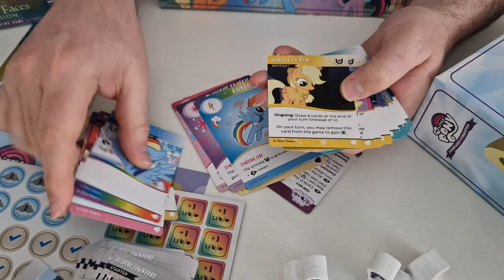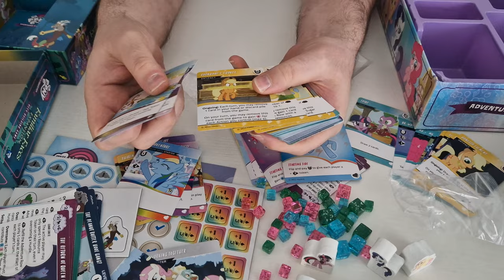My Little Pony - Unboxing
Eu sei que você já assistiu também! Neste episódio Edu Guerra e a voz da Bia apresentam os componentes desse novo jogo de deck building! Confere!